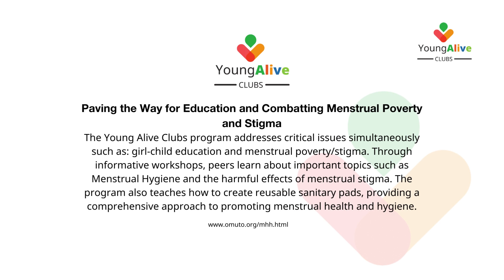Menstruation: The Story of Poor Rural Girls- Short Documentary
Welcome to Omuto Foundation's video on Menstruation: The Story of Poor Rural Girls. In this video, we shed light on the challenges faced by girls in Uganda's rural areas during menstruation and how Omuto Foundation is working towards addressing these challenges.

Through our Young Alive Clubs, we are sensitizing both boys and girls in schools about menstruation. We believe that educating boys on menstruation is equally important as it helps to break the silence around the topic and reduce stigma.

We also advocate for the use of reusable sanitary pads as a sustainable and cost-effective solution. The video showcases the impact of our efforts and the positive changes that have been brought about in the lives of these girls.

Join us in our efforts to support girls in rural areas and ensure they have access to proper menstrual hygiene management.